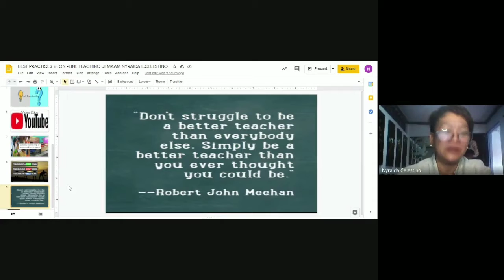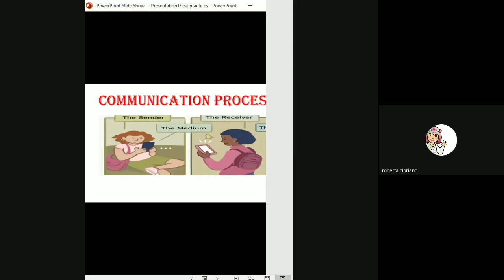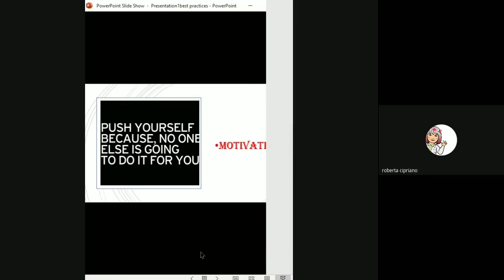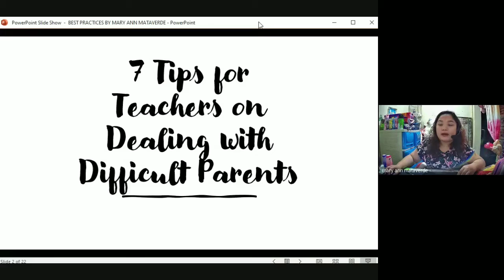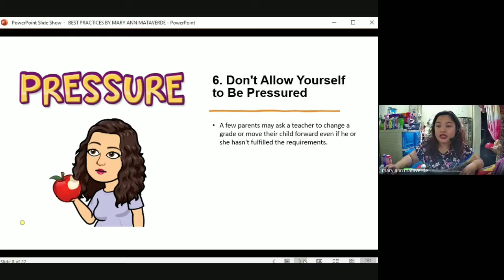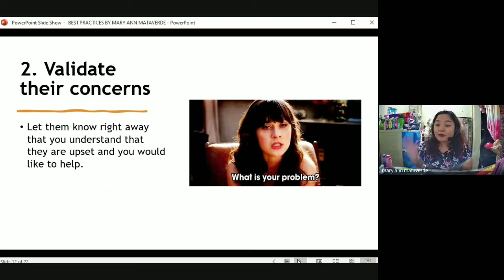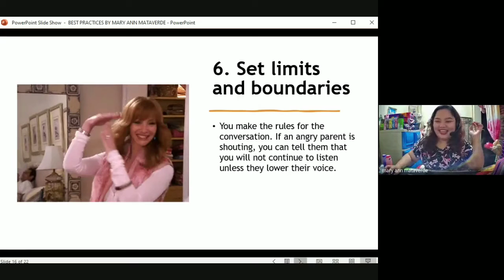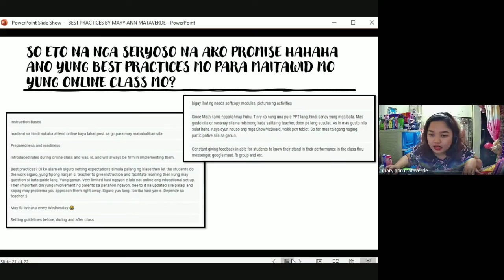LAC 4: Mrs.Roberta Cipriano and Ms.Mary Ann Mataverde (SPEAKERS)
This is the ARALING PANLIPUNAN DEPARTMENT  YOU TUBE CHANNEL